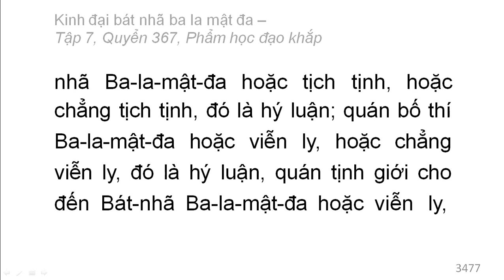Quyển 367: Kinh đại bát nhã ba la mật đa - Phẩm học đạo khắp (rất hay) (367/600) (4)